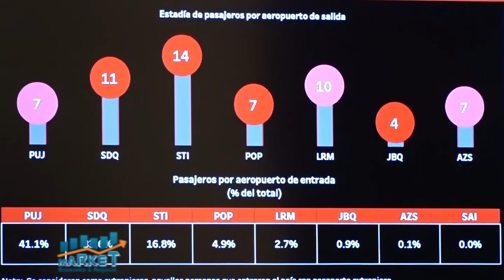Market, Economia y Negocios, B-1, 13 de mayo 2021